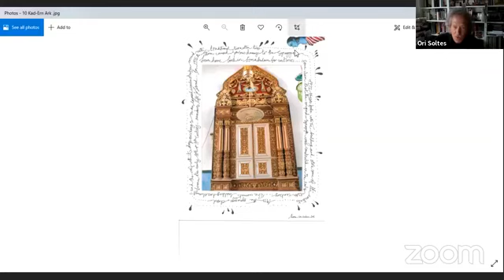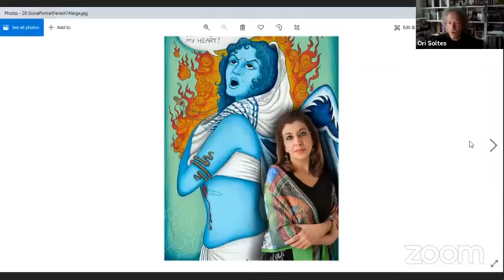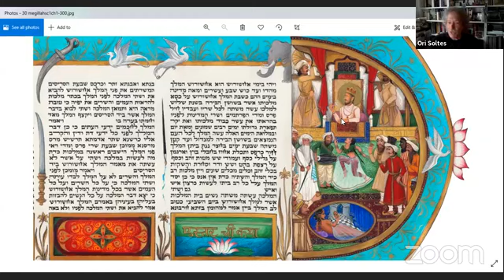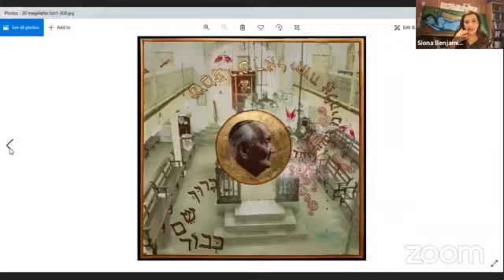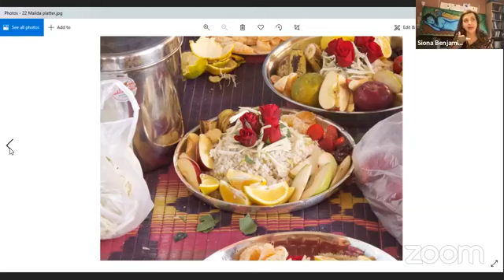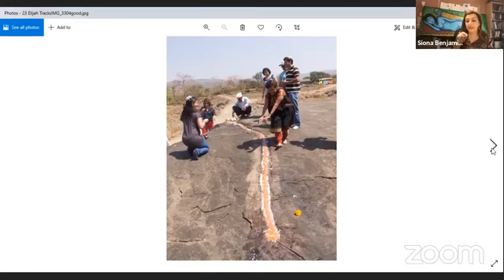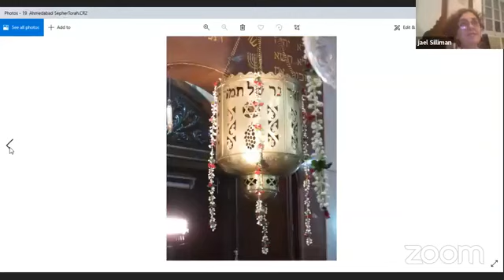The digital launch of Growing Up Jewish in India, edited by Ori Z Soltes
Oxford Bookstore & @israelinindia present the digital launch of Growing Up Jewish in India, edited by Ori Z Soltes and published by @niyogibooks. The author is in conversation with Ms. Siona Benjamin & Ms. Jael Siliman.
Welcome address by Ms. Rony Yedidia Clein- The Charge de affaires, Embassy of Israel.